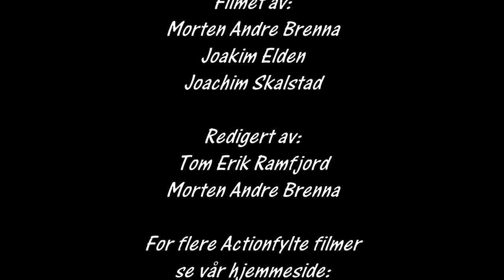Bilcross Roppemoen 16.04.2016